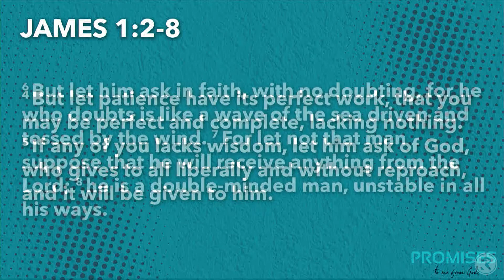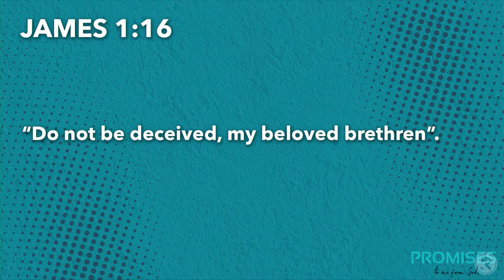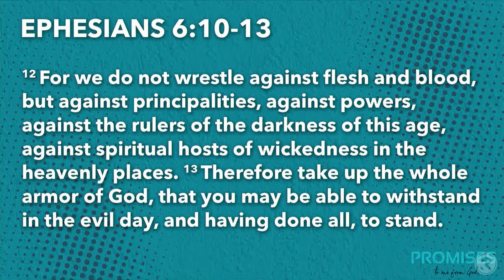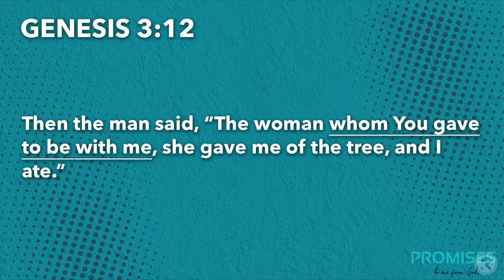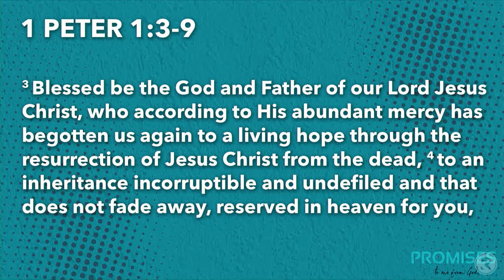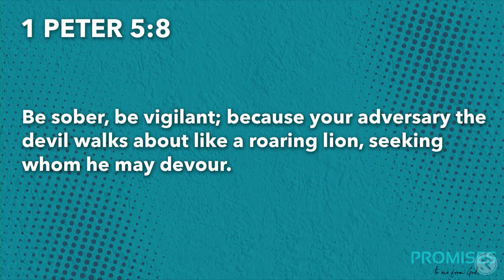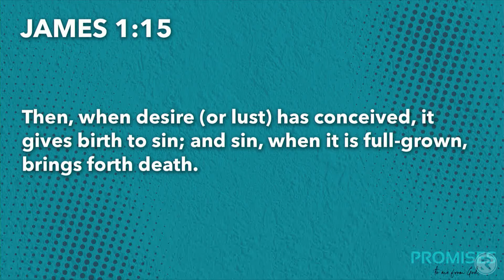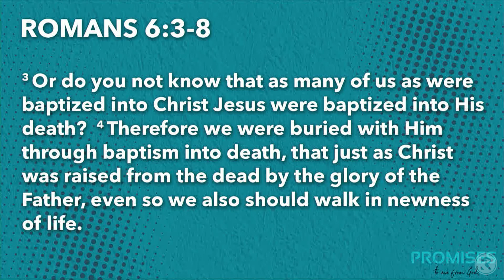PROMISES: VICTORY IN JESUS (James 1:12-16)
September 22, 2019, Heath Burris